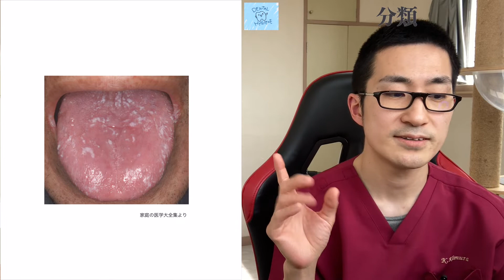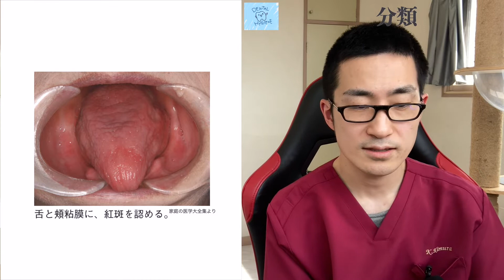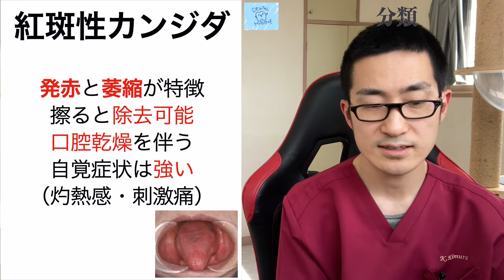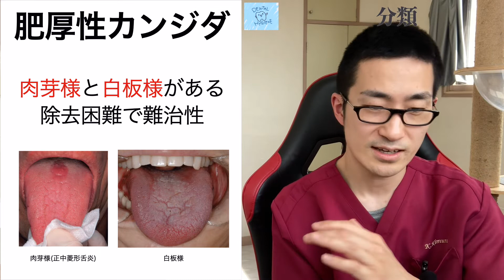（字幕付：with English subtitle)口腔カンジダ症についてざっくり解説します。'Oral candida' characteristics and treatment.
訪問歯科診療で見られることの多い「口腔カンジダ症」について
分類と特徴、治療法を中心に解説します。
In this video, I am gonna talk about classification of candida, characteristics and treatment.
📔オーダーメイドのオンラインレッスン
「訪問歯科衛生士の強化書」申込はこちら⇨enge-no-madoguchi.jimdosite.com

動画撮影時、花粉症の症状が酷くところどころ聞き取りにくい箇所や鼻を掻く場面がありますがご了承ください。
◾️プロフィール
1988年生まれ 東京都出身 歯科衛生士
20歳で大きな手術を受けた際に経鼻経管栄養(鼻から管を胃に入れる処置)を経験し、口から美味しく食べることの大切さを身を持って感じ 食事に関するハンデを抱えている方をサポートするために歯科衛生士になった。
都内の歯科医院に勤務しながら、個人でも嚥下相談の活動を行なっている。